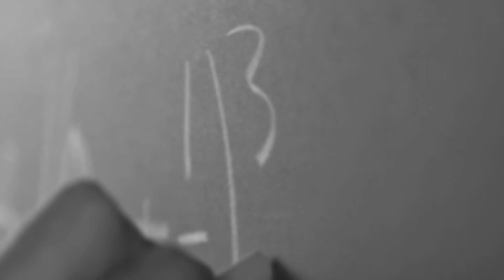Depeche Mode - Going Backwards (Soulful Remix)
"Going Backwards" from Depeche Mode's new album 'Spirit'

Video directed by  Hovhannes Asatryan

*This is the second channel of Hovhannes11*
_*This video is NOT official*_
***Special thanks to dcassus for the idea***
Video_ID : B5oO0PT_-Ao